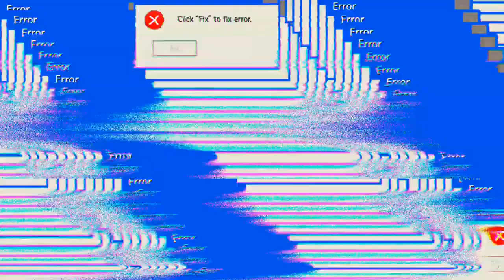das kann nicht sein -.- 'Free Fire'